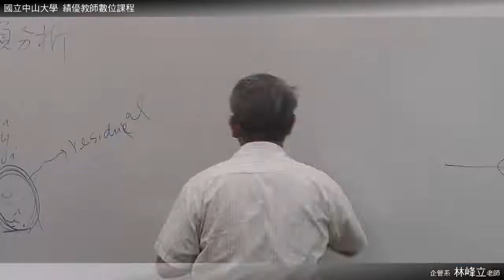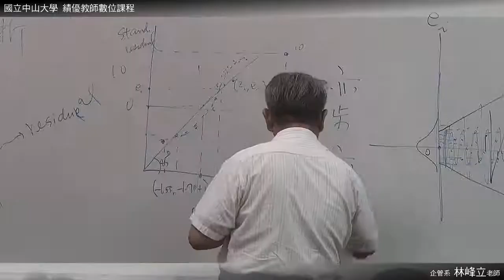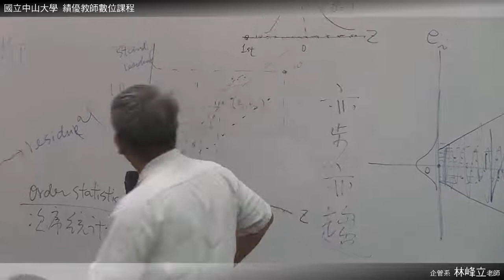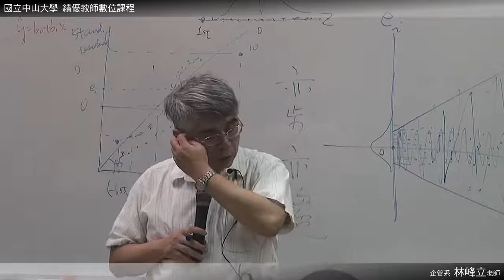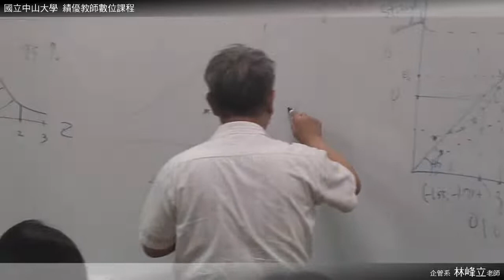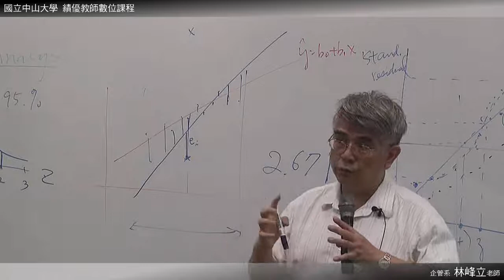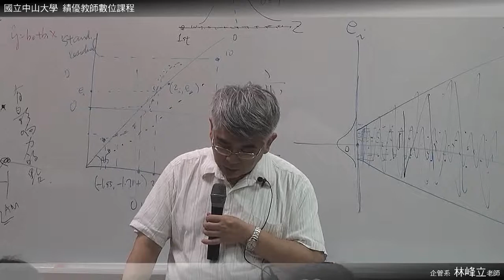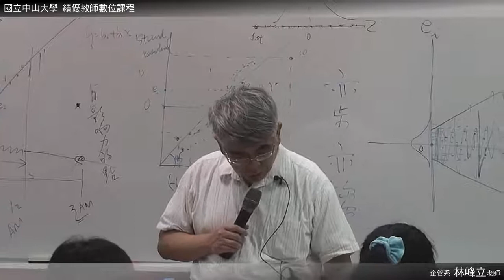統計學 0409 02